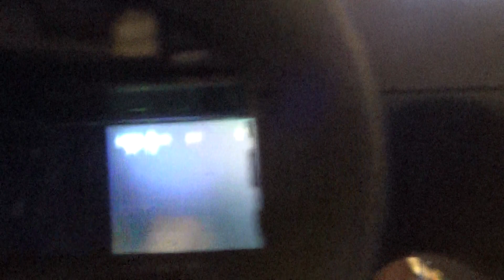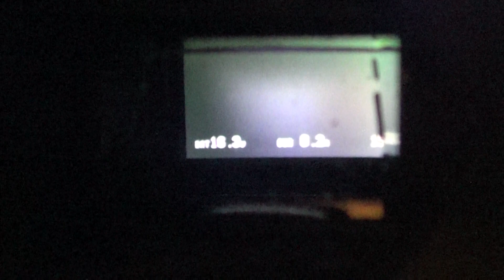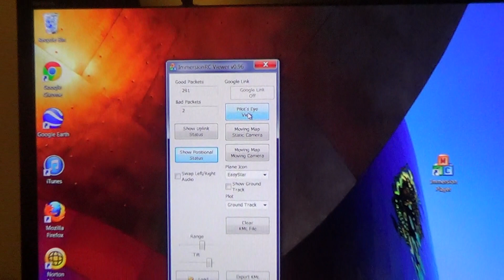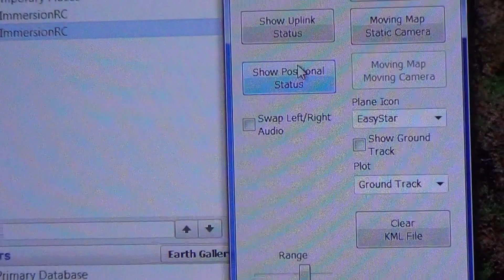IMMERSION R.C. EZOSD LIVE FEED TELEMTRY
This is how you do a live feed on your computer with your immersion r.c. ezosd system.  Can"t wait to try this out.  Any question.  Please ask